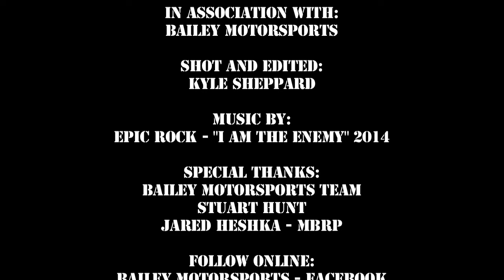Bailey Motorsports Amsoil Kawartha Cup Part 1